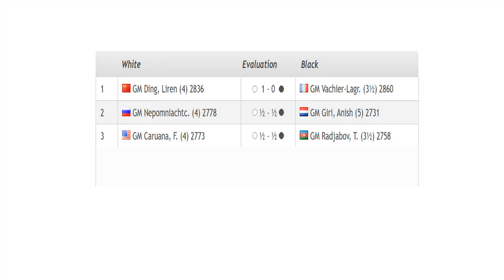Chessable Masters 2020 | B Group | Round 9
Chessable Masters 2020
Magnus Carlsen takes on Hikaru Nakamura in the first round as the Chessable Masters starts on Saturday June 20th. Both players are in the A Group for the preliminary stage, where they play each other and Daniil Dubov, Alexander Grischuk, Vladislav Artemiev and Harikrishna twice. The B Group, on Sunday and Tuesday, features Fabiano Caruana, Ding Liren, Ian Nepomniachtchi, Teimour Radjabov, Maxime Vachier-Lagrave and Anish Giri. Eight players will make it through to the quarterfinals..
Each player faces the other 5 players in their group twice, with the bottom 2 eliminated before the quarterfinals. We already know the pairings, with 5 rounds of 15+10 rapid chess each day
It's a knockout event between the following players:

I. A Group:
1. Magnus Carlsen - 2881
2. Hikaru Nakamura - 2829
3. Alexander Grischuk - 2784
4. Daniil Dubov - 2770
5. Vladislav Artemiev - 2769
6. Pentala Harikrishna - 2690

II. B Group:
1. Maxime Vachier-Lagrave - 2860
2. Ding Liren - 2836
3. Ian Nepomniachtchi - 2778
4. Fabiano Caruana - 2773
5. Teimur Radjabov - 2758
6. Anish Giri - 2731